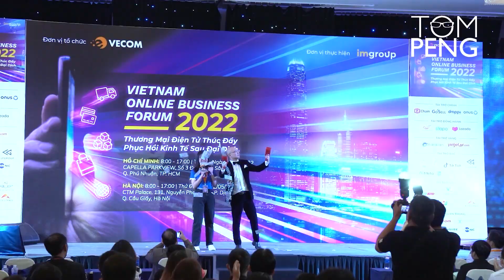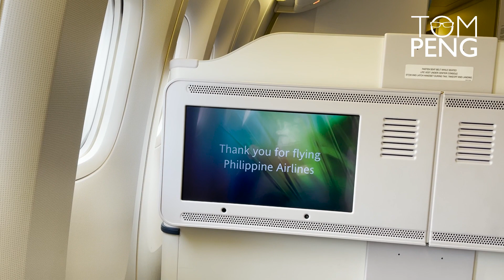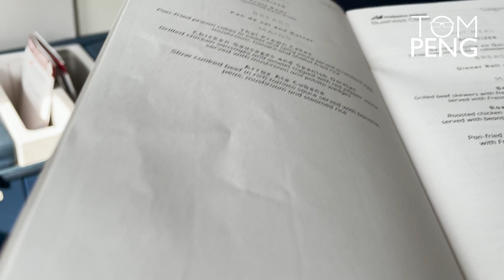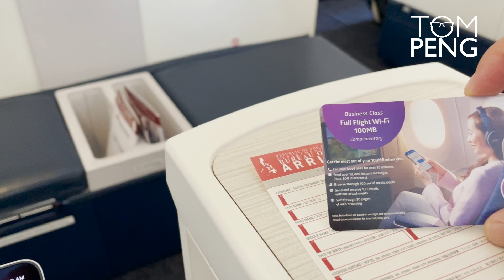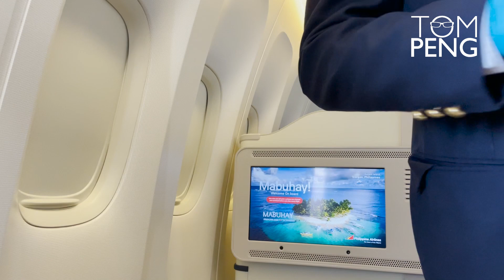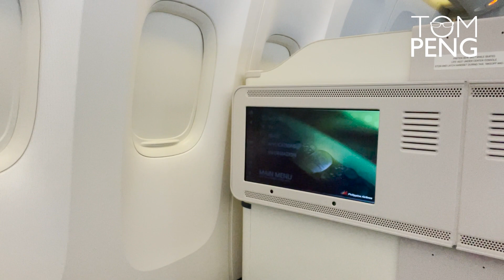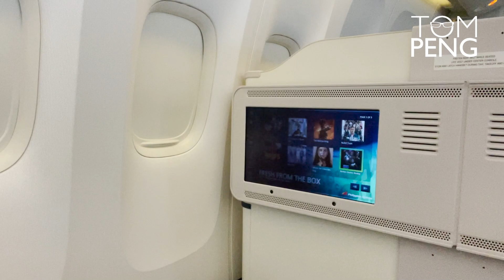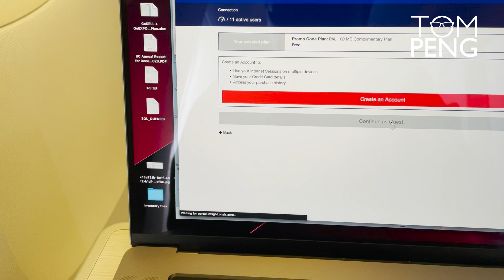Philippine Airlines Business Class Review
Philippine Airlines is a well-known airline of the island nation of the Philippines. It operates multiple routes to cities in Asia, and the U.S. at average prices. With three classes: Economy Class, Premium Economy Class, and Business Class, Philippine Airlines offers different services and facilities for each class. And in today's video, we'll get to experience the airline's business class service with Tom.

With a Philippine Airlines business class ticket, you can relax and unwind before your plane takes off at Mabuhay Lounge, easy check-in with a dedicated business class service counter. And in particular, free luggage can be up to 40kg per flight. Business Class seats are adjustable to a variety of positions and can fall at an angle of 15 degrees. Each seat is equipped with a 15.4-inch seat-mounted screen and a 10.6-inch touchscreen on the armrests. Each seat is equipped with classic gooseneck reading lights, laptop charging ports and USB ports... and many accompanying utilities and services that you will be exploring in this video.